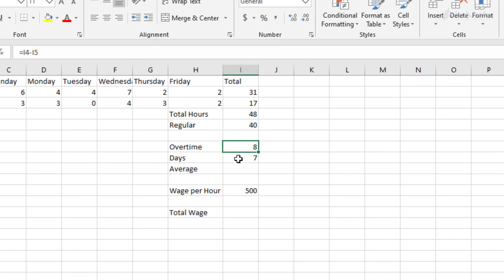9.2 Subtraction | Excel Online Course in Bangla | Bohubrihi.com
This is part of Excel Online course on Bohubrihi.com.

Bohubrihi offers one of the most comprehensive Bangla Online course on Excel. It covers Advanced Data Analysis and Visualization techniques as well as many Basic concepts.

বহুব্রীহি তে রয়েছে বাংলায় তৈরি অন্যতম সেরা Excel অনলাইন কোর্স যেখানে বেসিক কন্সেপ্ট এর পাশাপাশি এডভান্সড ডাটা এনালাইসিস এবং ভিজুয়ালাইজেশন নিয়ে বিস্তারিত আলোচনা করা হয়েছে।